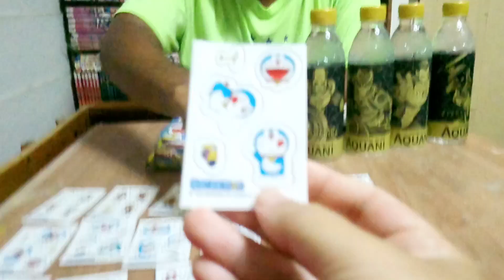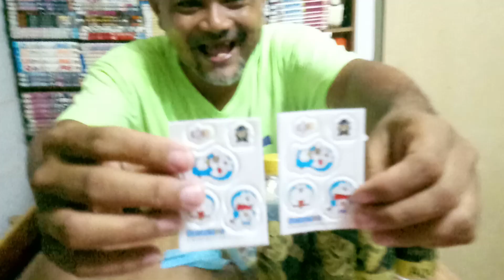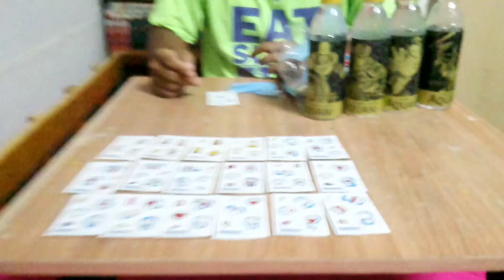ขวดน้ำลายอเวนเจอร์ 4 แบบ จากน้ำแร่อควานี ครบจบในเซเว่นเดียว